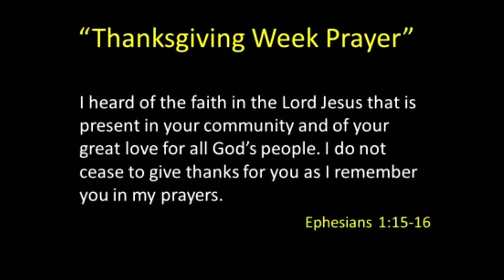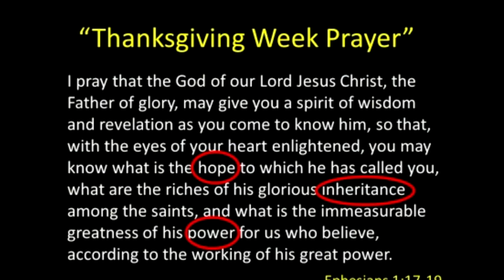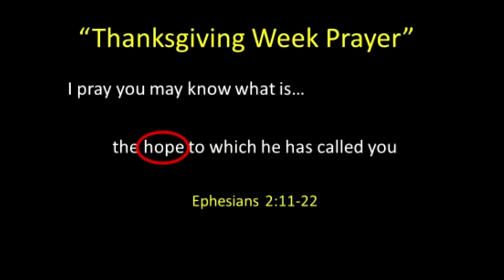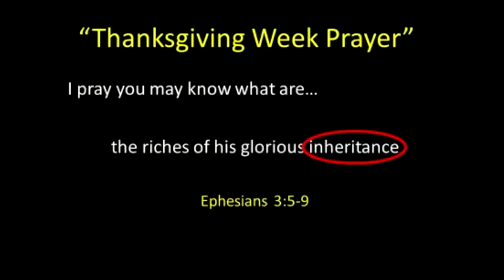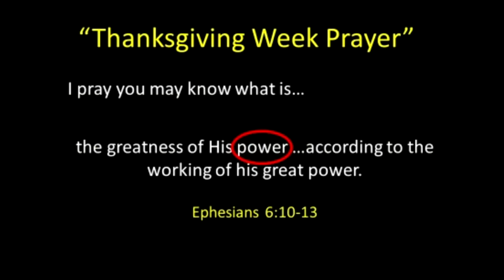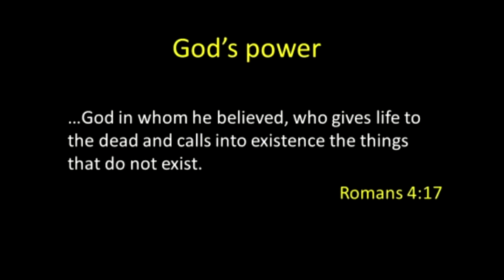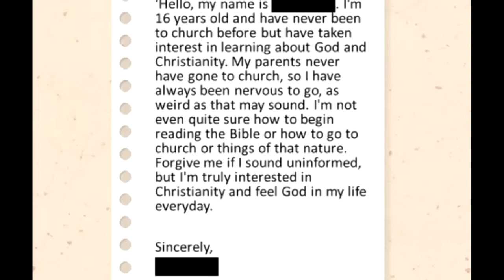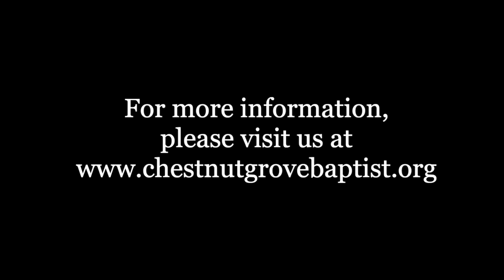Sermon from November 26, 2023